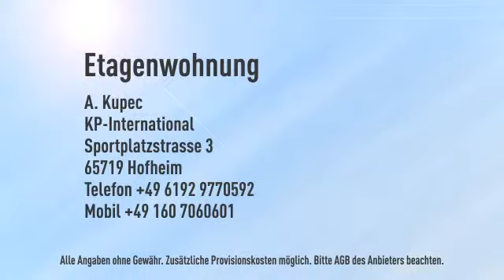*** Zwischen Maasgrund und Altstat - schöne geschnittene 3-Zimmer Wohnung - Oberursel***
Objektnr.: AKOBER10303
Informationen zum Energieausweis:
Energieausweistyp: Verbrauchsausweis
Endenergiebedarf: 139.93kWh/(m²*a)
Heizungstyp: Zentralheizung
wesentliche Energieträger: Gas